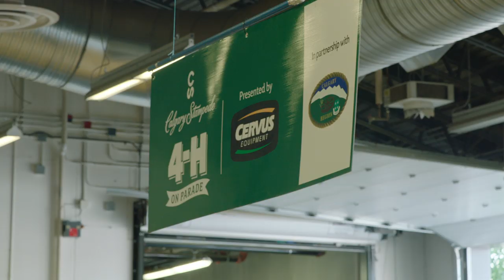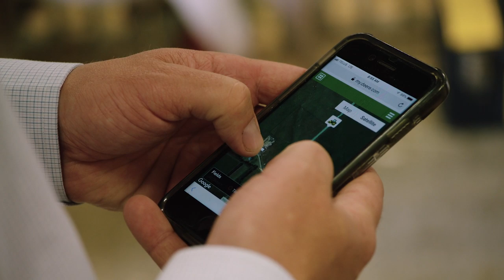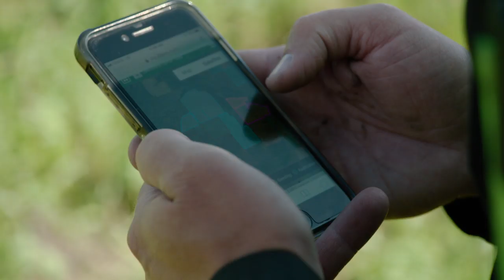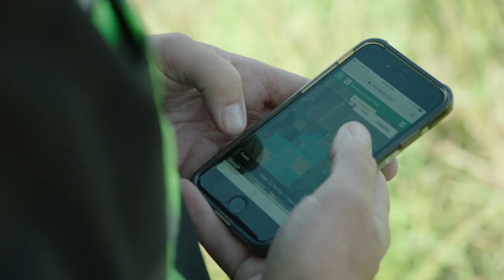The Woolliams Ep. 3 - Precision Ag at Seeding | John Deere Tech at Work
Precision ag technology is helping the Woolliam's Family stay on top of seeding when away from the farm for the Calgary Stampede so they can see Paige and Trace compete.

John Deere's Tech at Work series is an ongoing effort to document how farmers at various stages of technology adoption are integrating precision ag technology and how it benefits their farming operation. Each year, Tech at Work follows a different farm family over the course of the season and highlights how precision farming technology is adopted and used at key stages, such as planning, planting and harvesting.